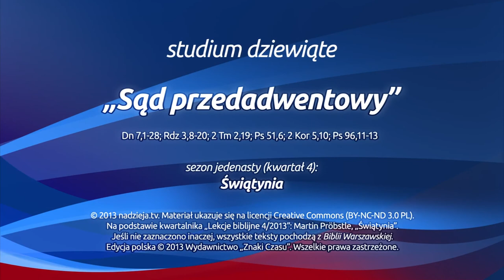Studium biblijne - 140 ): Sąd przedadwentowy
Studium biblijne lekcji Szkoły Sobotniej dla dorosłych (sezon 11) z 30 listopada 2013 r., pt. "Sąd przedadwentowy". Na podstawie kwartalnika "Lekcje biblijne 4/2013": Martin Pröbstle, "Świątynia".

STUDIUM BIEŻĄCEGO TYGODNIA: Dn 7,1-28; Rdz 3,8-20; 2 Tm 2,19; Ps 51,6; 2 Kor 5,10; Ps 96,11-13.

TEKST PAMIĘCIOWY: „Królestwo, władza i moc nad wszystkimi królestwami pod całym niebem będą przekazane ludowi Świętych Najwyższego. Jego królestwo jest królestwem wiecznym, a wszystkie moce jemu będą służyć i jemu będą poddane" (Dn 7,27).

W STUDIUM UDZIAŁ BIORĄ: Julian Hatała (prowadzący), Mariusz Merkis, Waldemar Kutrzeba, Juliusz Jankowski.